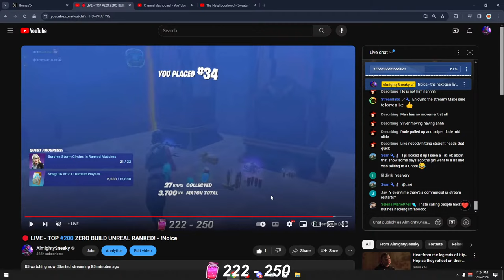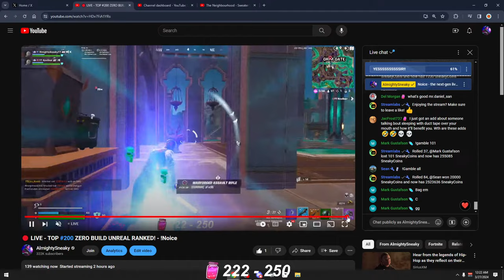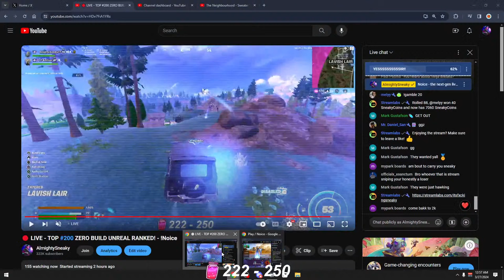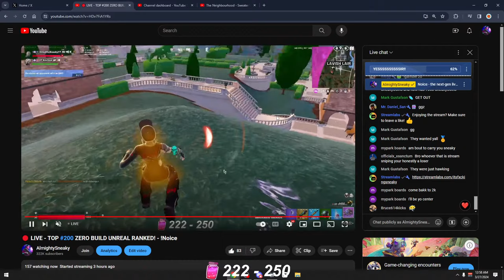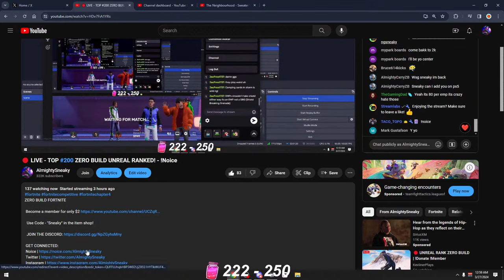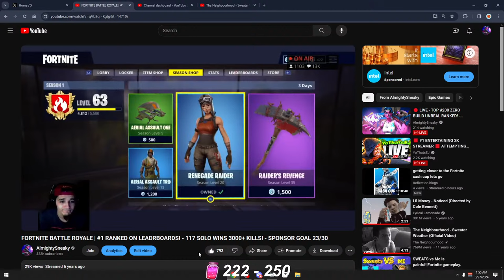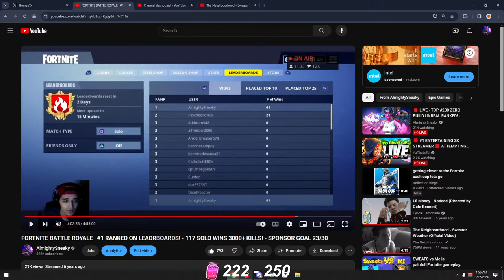TOP #200 ZERO BUILD UNREAL RANKED!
ZERO BUILD FORTNITE

  Use Code - "Sneaky" in the item shop!

almightysneaky,fortnite live,live fortnite,fortnite live stream,fortnite